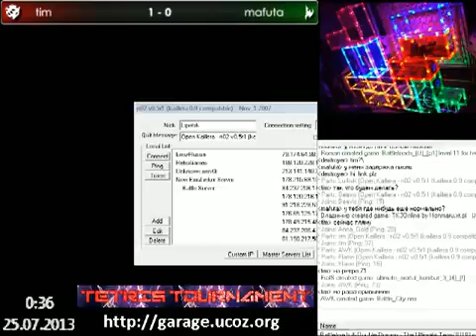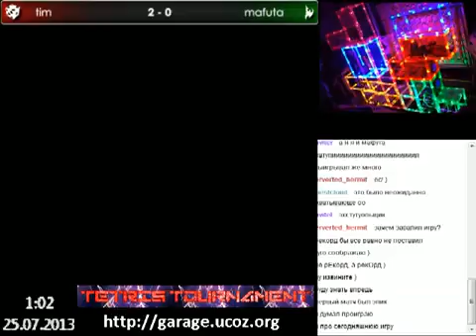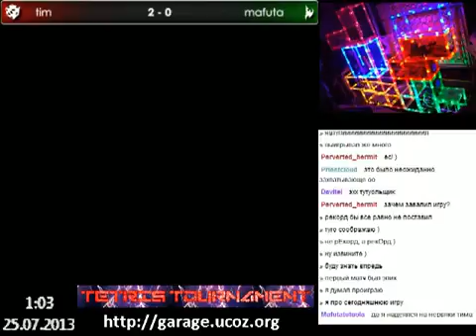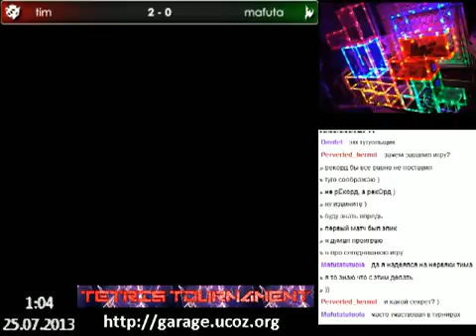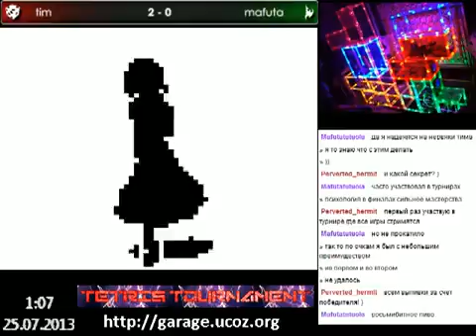Tetris Tournament финал tim VS mafuta